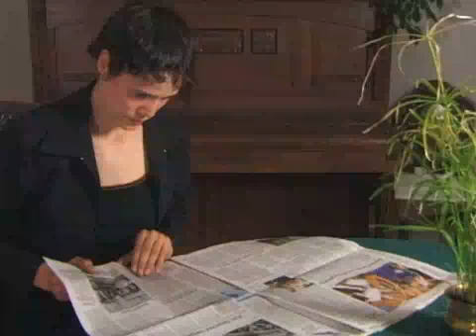So kam der Hund auf den Menschen